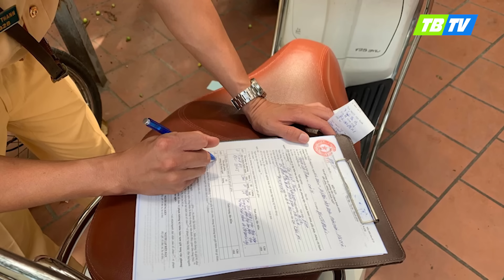Nóng: Thiếu tá CSGT bị thanh niên tông thẳng xe vào người, kéo lê trên mặt đường 4m mới ngừng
Tin thời sự | Nóng: Thiếu tá CSGT bị thanh niên tông thẳng xe vào người, kéo lê trên mặt đường 4m mới ngừng
Theo thông tin từ Công an quận Cẩm Lệ TP Đà Nẵng cho biết: vào tối qua 8/1 đã tạm giữ hình sự Trần Đình Duy (34 tuổi, trú tổ 8, phường Hòa Thọ Đông, quận Cẩm Lệ tp Đà Nẵng để điều tra, xử lý về hành vi “Chống người thi hành công vụ”, hậu quả làm Thiếu tá Nguyễn Hữu Tiến Lên trọng thương nhập viện. Theo thăm khám ban đầu, Thiếu tá Nguyễn Hữu Tiến Lên bị chấn động não, gãy nền đốt gần ngón 5 bàn tay phải, đa chấn thương phần mềm, hiện vẫn đang được điều trị tại bệnh viện.